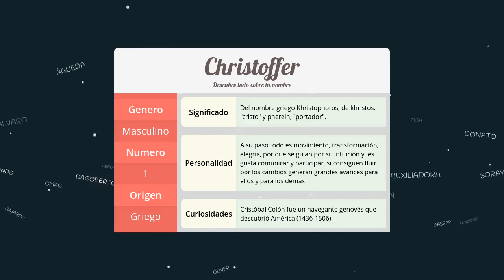Significado de Christoffer, nombre Griego para tu bebe niño o niña (origen y personalidad)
Descubre el significado del nombre (Griego) Christoffer y el origen de su procedencia. En la fuente original podras descubrir la personalidad y algunos datos curiosos del nombre para tu bebe.